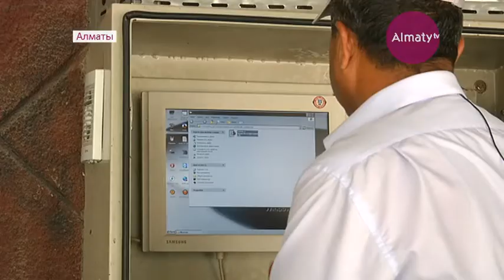К 25 мая заработают все фонтаны в Алматы (15.05.17)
К 25 мая заработают все фонтаны в Алматы. Сейчас их приводят в эстетический вид. К сезону начали готовиться с начала месяца. Систему ремонтируют, чистят, проверяют.